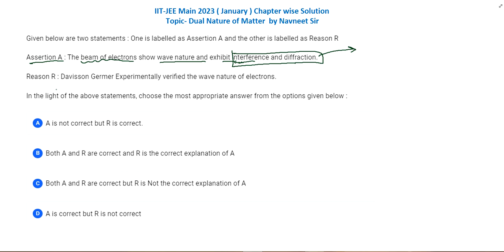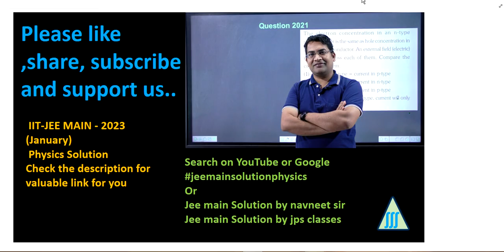photoelectric effect jee mains 2023 solution || modern physics jee mains 2023 pyq